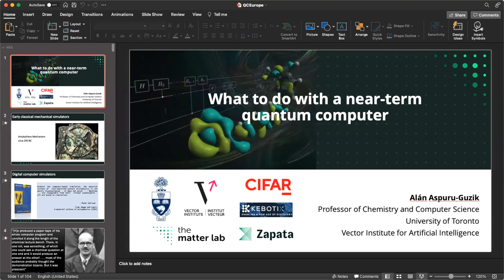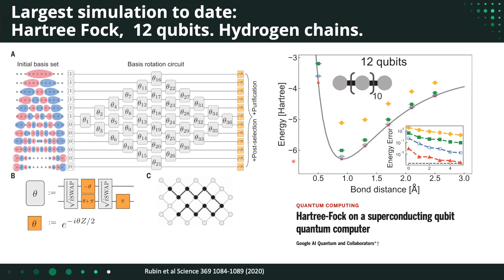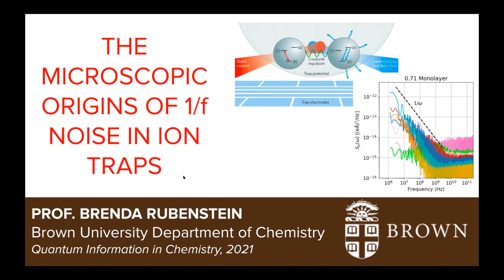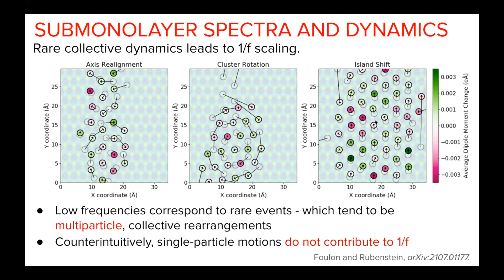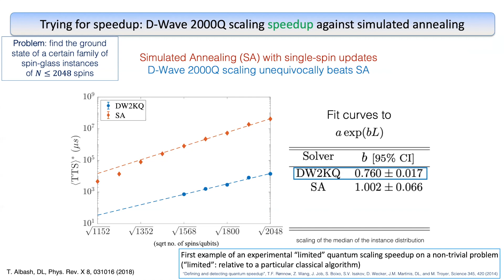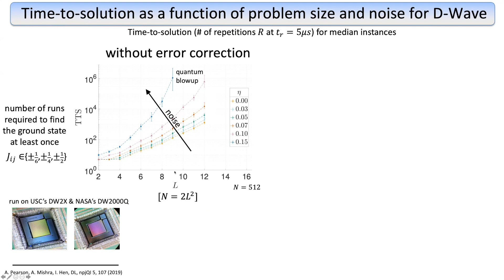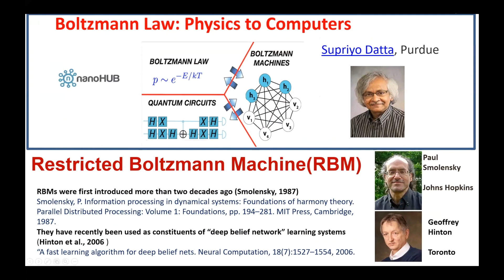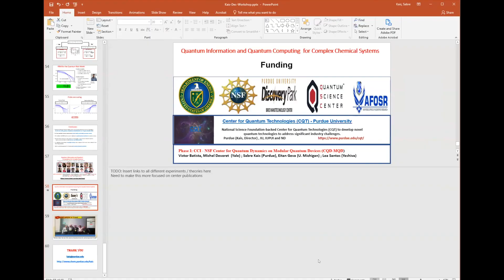Quantum Information in Chemistry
Quantum Information in Chemistry, 3 Dec 2021

1:17 What to do with a near-term quantum computer?
Alán Aspuru-Guzik, University of Toronto

32:24 How correlated adsorbate dynamics can give rise to anomalous heating in surface ion traps
Brenda Rubenstein, Brown University

1:00:21 Algorithmic breakeven in quantum annealing
Daniel Lidar, University of Southern California

1:29:38 Quantum machine learning for electronic structure calculations
Sabre Kais, Purdue University

Organized by Seogjoo Jang (CUNY) and Ignacio Franco (University of Rochester)